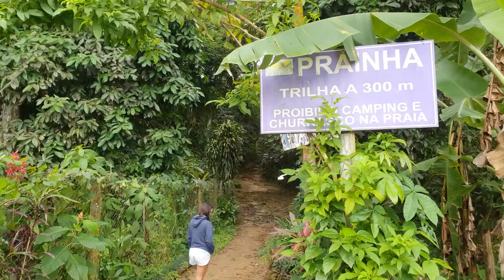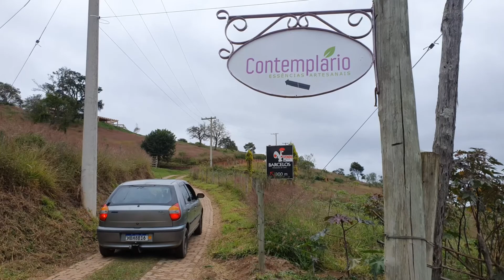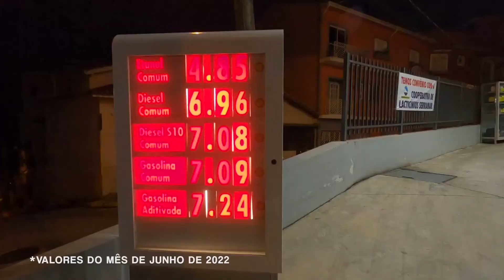ENFRENTAMOS A TEMIDA SERRA DE PARATY ATÉ CUNHA | T1 EP 20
Somos Brenda e Bruno, um casal morando num Palio 2003.
Nosso objetivo é mostrar como é possível viver viajando com pouco.

Ainda não recebemos nenhum tipo de incentivo financeiro e nem estamos monetizando com o nosso conteúdo. Caso curta o nosso trabalho, você pode contribuir com o nosso projeto na chave PIX abaixo, nos ajudando a ir cada vez mais longe.